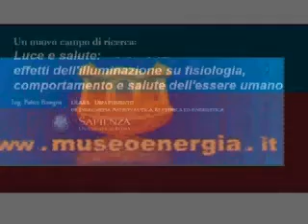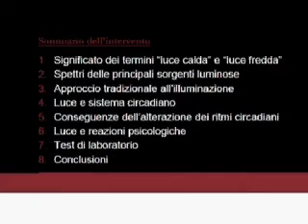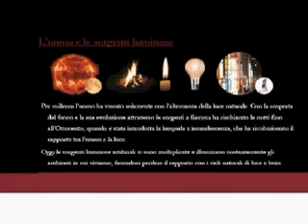Fabio Bisegna - Luce e salute - prima parte -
5 aprile 2011 - Roma
Aiesec